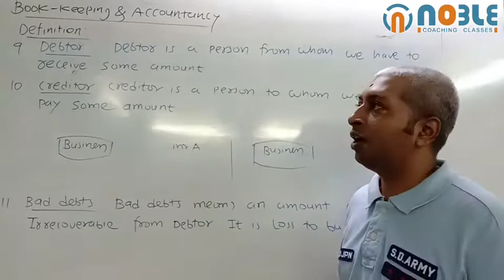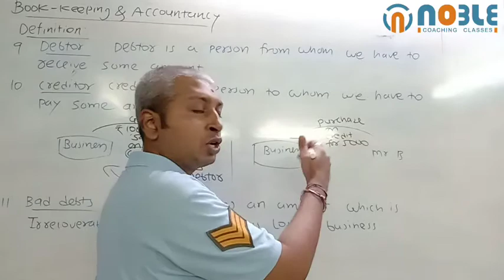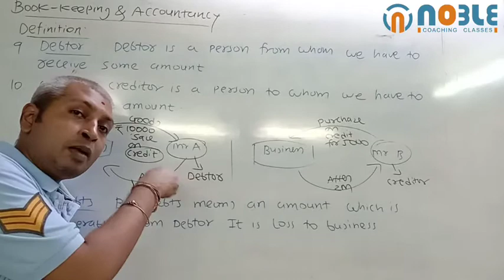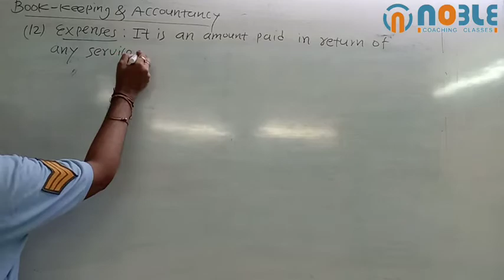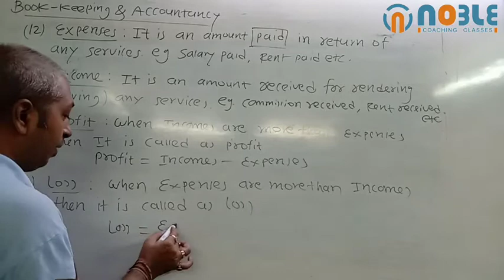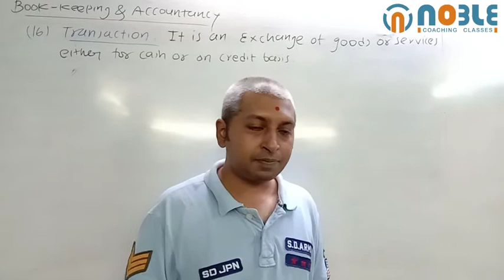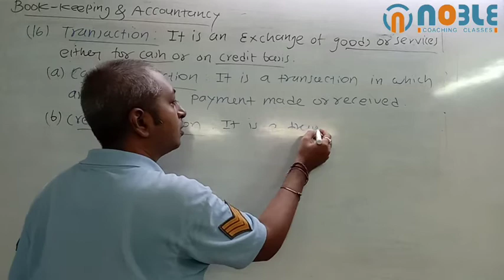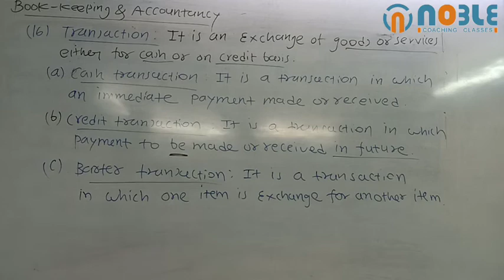F.Y.J.C | BOOK-KEEPING & ACCOUNTANCY | BASIC | LECTURE - 3